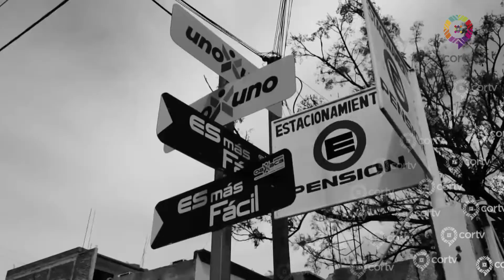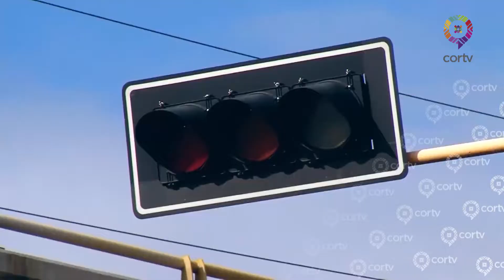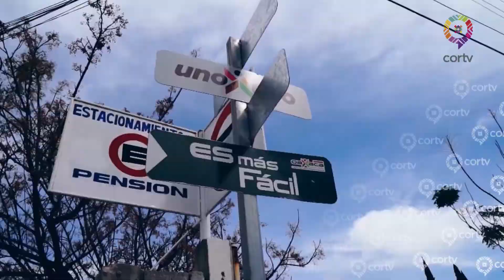CULTURA VIAL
Peatones y conductores del transporte público o privado, son responsables no solo de su forma de desplazarse en las vialidades sino también del impacto que sus acciones tiene en la movilidad del resto de la población, esto se conoce como cultura vial y a continuación le presentamos un material al respecto.